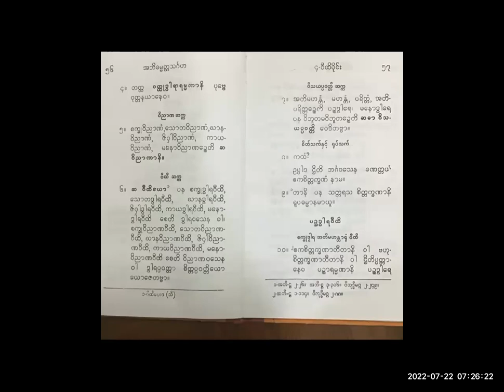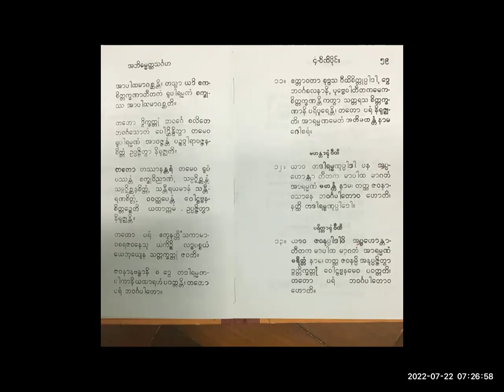တြံေတးအရွင္ေလး ၀ီထိ ၅ ၂ 22 7 22